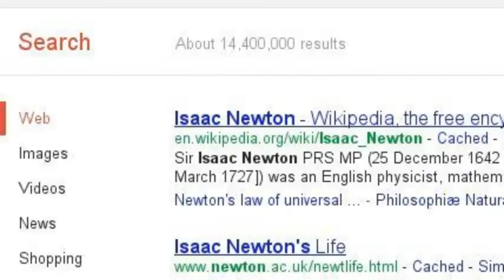My boi newton part 1